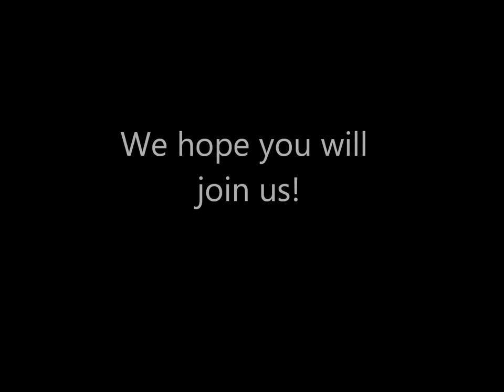Audio/Video Clip NG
Upcoming Concert -Nayan Ghosh